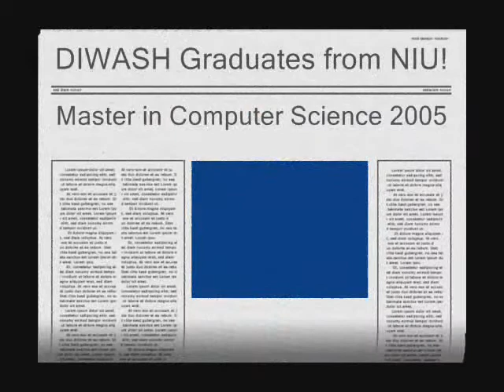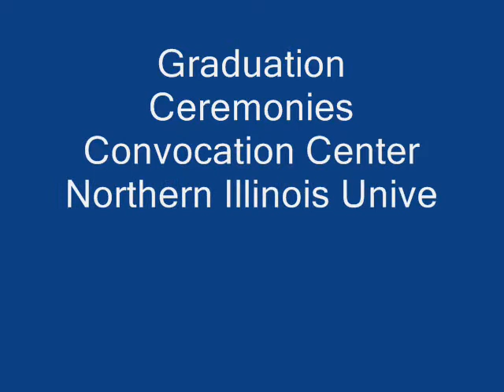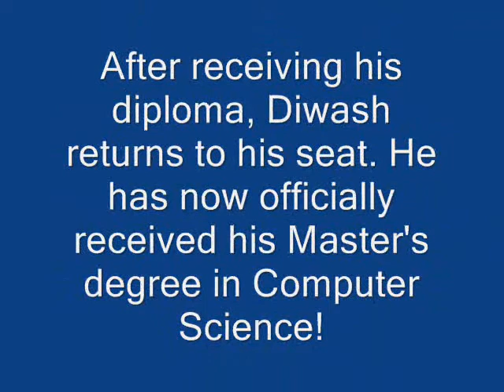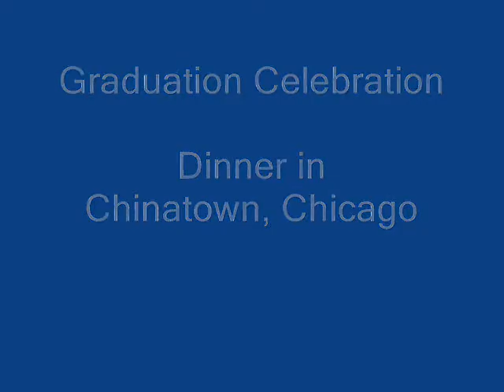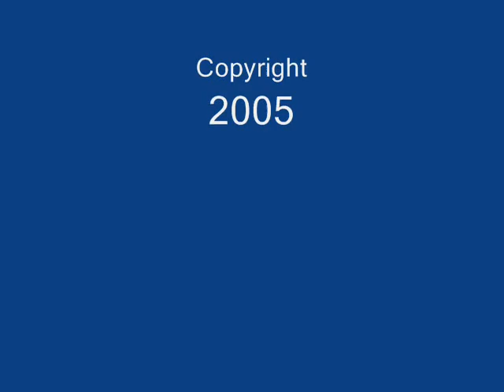Diwash Shrestha's Graduation Video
Diwash Shrestha with Deepak Shrestha, Rajesh Maharjan, Notrida "Ida" Mandica, and Rey Ty